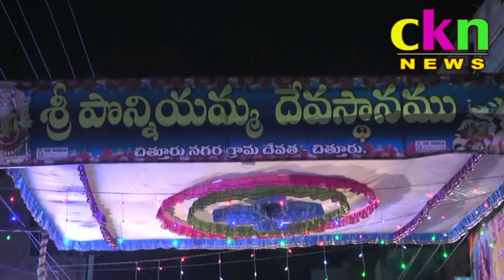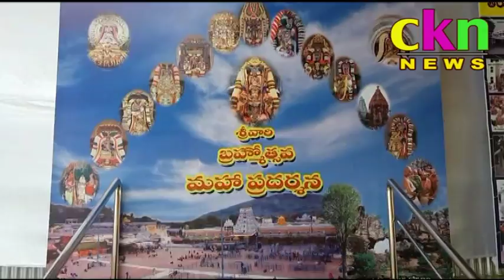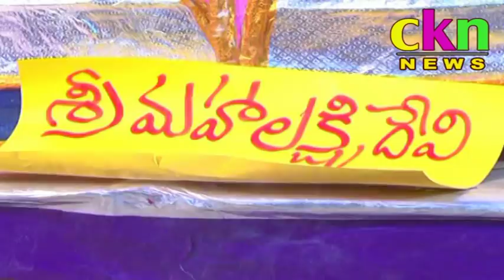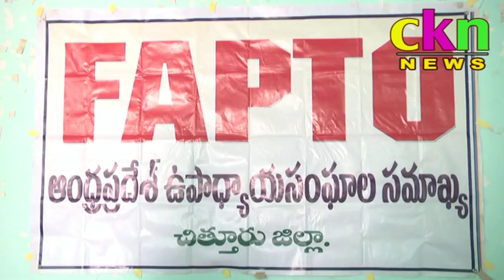CKN CHANNEL CHITTOOR LOCAL NEWS ON 22-09-2017